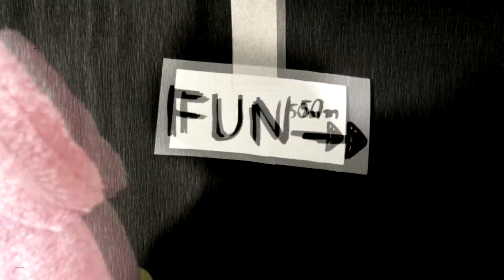MaroMaro - Rob The Rabbit (stop-motion)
Proszę Kaju, oto i Twój spóźniony prezent urodzinowy. Pozdrawiam również tym kawałkiem gitarzystę zespołu The Colt. Miłego obczajania :). Wybaczcie za kiepsko brzmiący bas. Musiałem użyć wtyczki "Broomstick Bass" ponieważ nie miałem czasu na to by Robert tu pomógł.

Strój gitary: E,A,D,G,B,E (standard)

Sprzęt:
-Gitara: Ibanez ICT700 "Iceman"

Efekty:
-Line6 Pod xt Live
-Dunlop Crybaby

Montowane programem Edius.

Sposób nagrania:
Poprzez podłączenie gitary do komputera + w tym samym czasie nagrywane aparatem.

Dodatkowe informacje:
-Utwór nagrywany od podstaw programem Reaper.

Trzymajcie kciuki! Składam papiery na filmówkę!

Here you are Kaja, you late birthday gift. Btw, I'm also sending regards to the guitarist from The Kolt. Have fun watching :). Sorry for the poor sounding bass. I had to use "Broomstick Bass" software because I was in a rush.

Guitar Tuning: E,A,D,G,B,E (standard)

Equipment:
-Guitar: Epiphone G400

Effects:
-Dunlop Crybaby

Made in Edius software.

Way of recording:
By plugging the guitar into the USB port, while filming with the camera at the same time.

Useful Info:
-The song was recorded in Reaper software.

Wish me luck in the film-school.